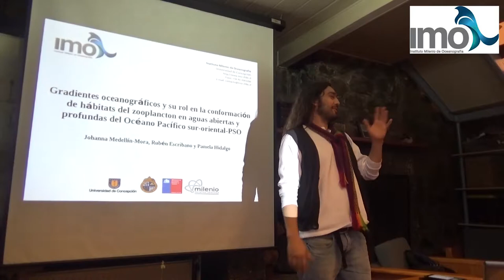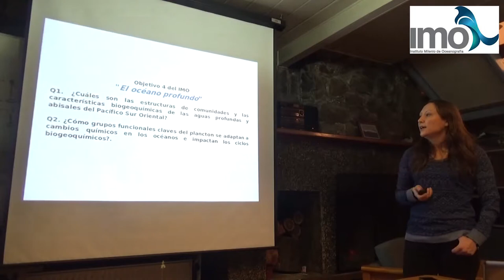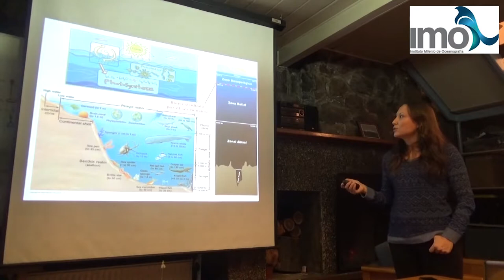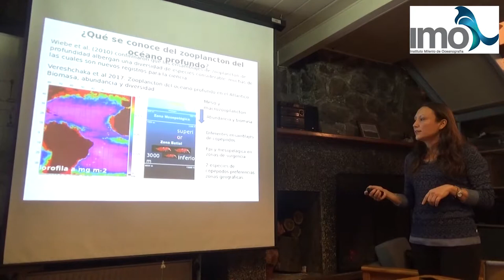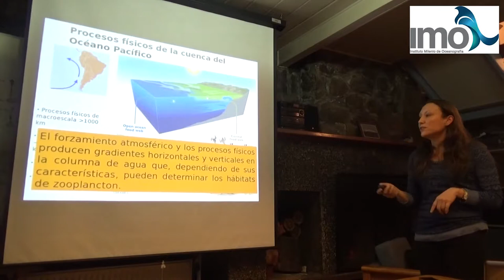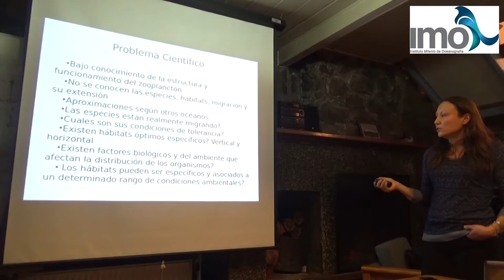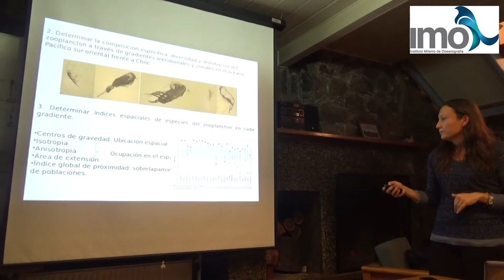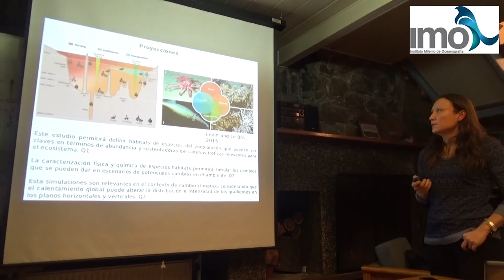Johanna Medellín - Gradientes oceanográficos y su rol en la conformación de hábitats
Dra. Johanna Medellín
Gradientes oceanográficos y su rol en la conformación de hábitats del zooplacton en aguas abiertas y profundas del Océano Pacífico sur-oriental-PSO